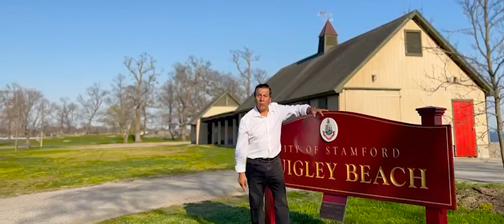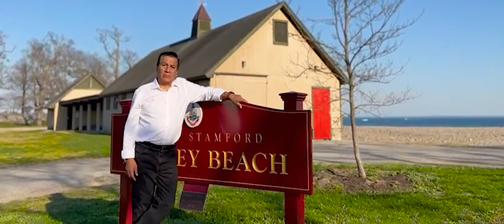MORENO HUANCA - QUIEN TE HA LLAMADO (HUAYNO)